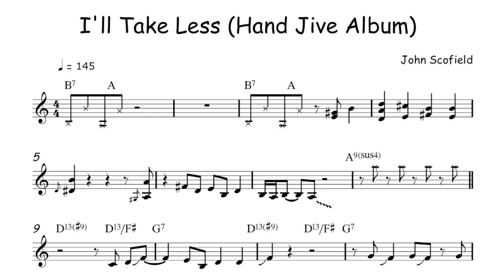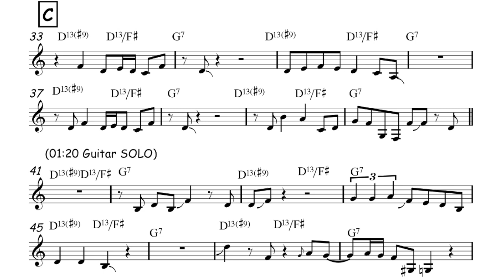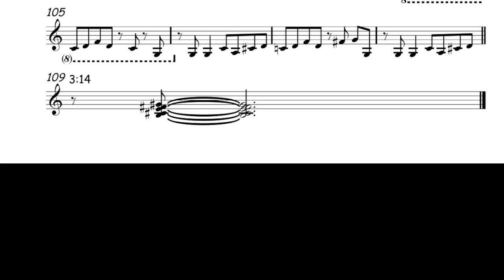I'll Take Les/J. Scofield solo transcription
Hand Jive (album) 1993
J-M Pinta / SomeJazzProduction Podcast,Lesson,Live
I'll Take Les/ John Scofield solo transcription